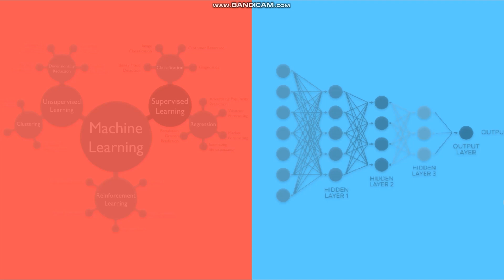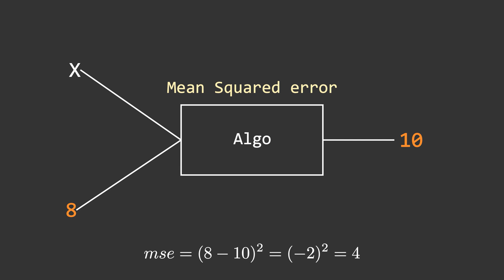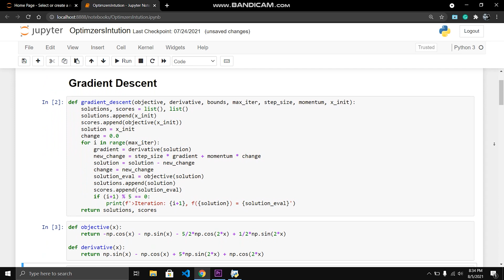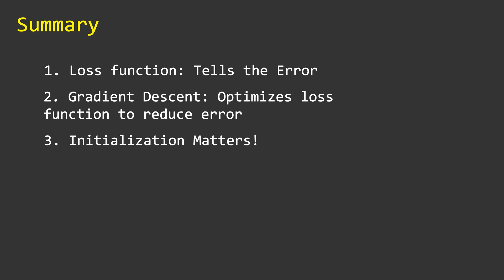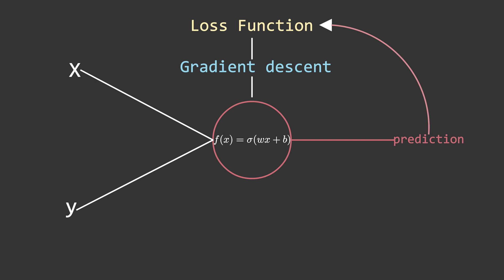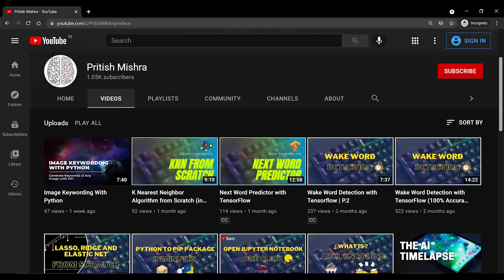Deep Learning: In a Nutshell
Hey guys,
In this video, we will see what is deep learning and machine learning and will discover the link between them!

Pritish Mishra